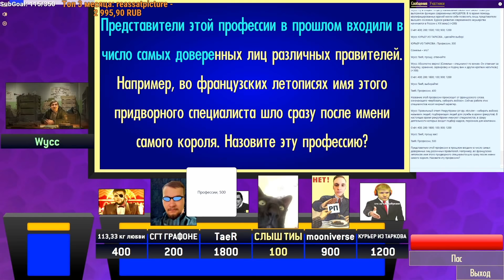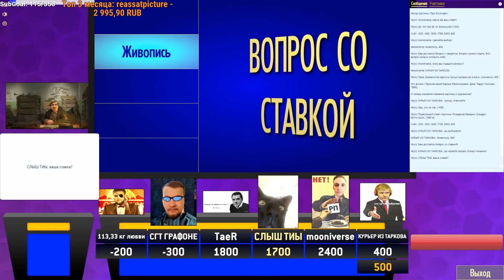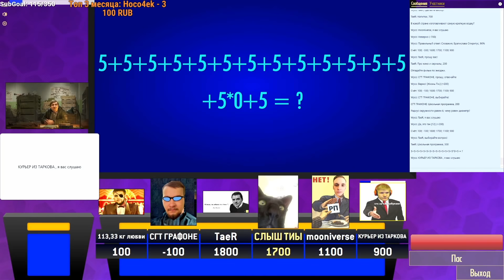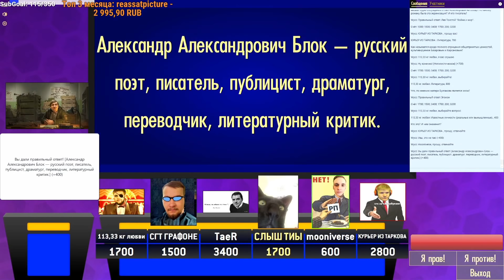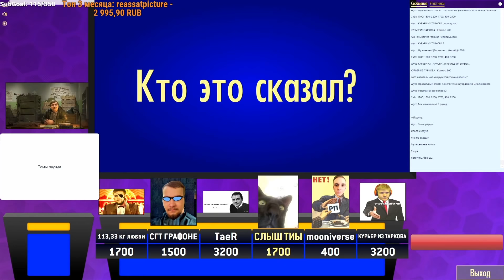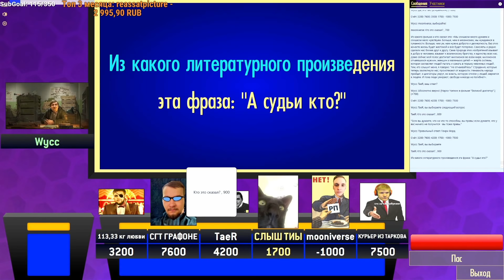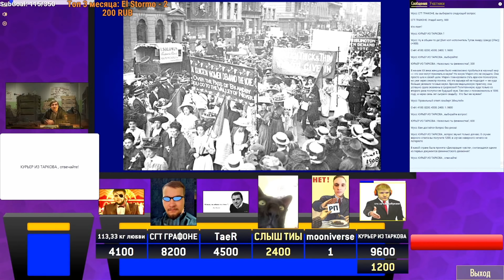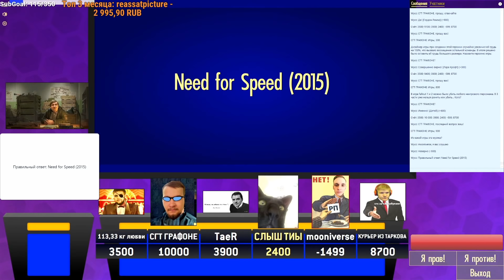СВОЯ ИГРА С БАНДОЙ (127) Мемы, история и феминизм